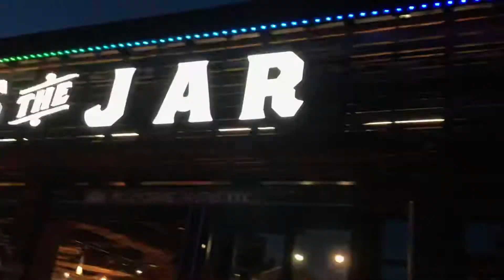Firewater junction sing Oh Brother song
8-27-19 Firewater Junction singing at the  Island-“Oh Brother where art thou “